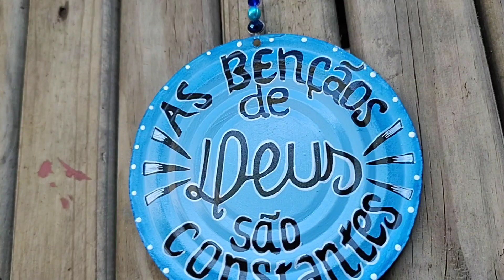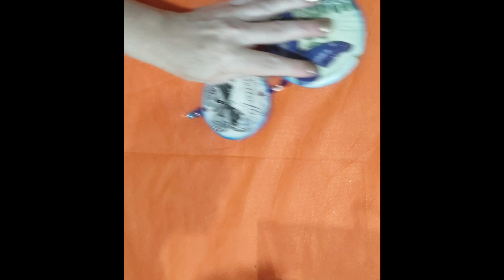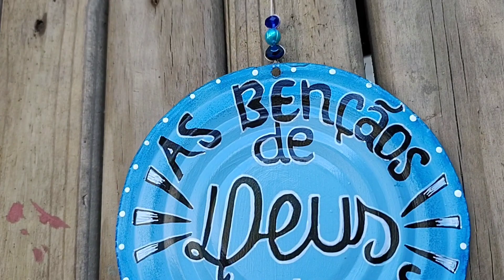PASSO A PASSO: COMO FAZER MANDALA DE TAMPAS DE LATA! VAMOS RECICLAR COM ARTE?🎨🖌️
Oiê gente amiga! hoje vim mostrar como eu faço as Mandalas, espero que gostem 😊
As Mandalas tem uma simbologia maravilhosa, elas colocam a energia do lugar onde estão em movimento, o brilho das miçangas simbolizam, luz, raios brilhantes que trazem um bem estar.
As Borboletas que são as Mandalas mais pedidas, tem uma simbologia de transformação, renascimento, recomeço...e essas parecem dançar ao vento.
No verso das Mandalas, temos as frases que trazem sempre uma mensagem de otimismo.
Então gostaram de saber sobre as Mandalas?
Se você chegou aqui e não conhece o meu trabalho, te convido para conhecer meu Instagram @bonitolindoart  me segue lá 😘

LISTA DE MATERIAIS QUE USEI NESTA PEÇA:
TAMPAS DE LATAS
GUARDANAPOS DECORATIVOS
FIO DE NYLON, DE PESCA 0,40
MIÇANGAS VARIADAS
ARGOLA DE CHAVEIROS
IPERMEABILIZANTE
COLA BRANCA CASCOREZ
PINCEL LÍNGUA DE GATO NÚMERO 16
TINTAS PVA NAS CORES
PALHA
AZUL INVERNO
AZUL
VERNIZ SPRAY

SE ESTE VÍDEO TE AJUDOU DE ALGUMA FORMA, NÃO ESQUECE DE CURTIR E DEIXAR UM COMENTÁRIO PRA MIM, VOU AMAR SABER SE VOCÊ GOSTOU 🥰